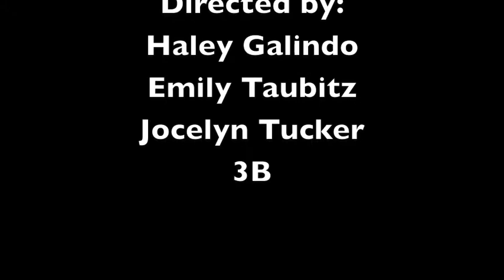The Gift - short film project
English short film project by Haley Galindo, Emily Taubitz, and Jocelyn Tucker